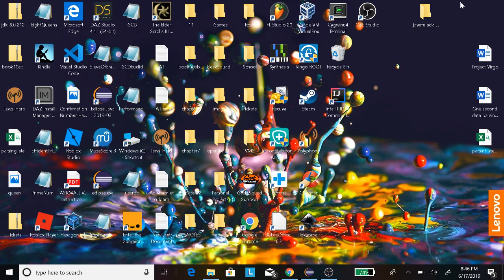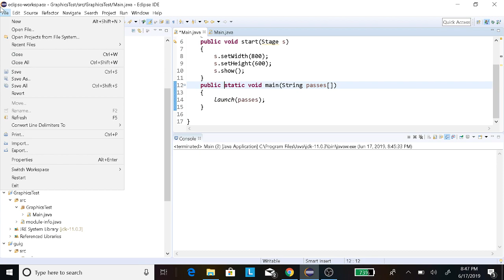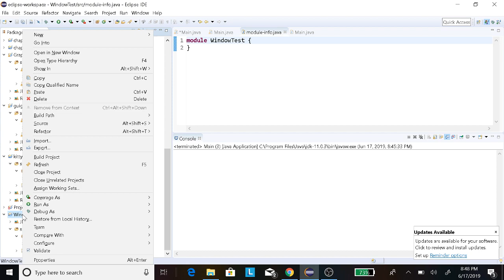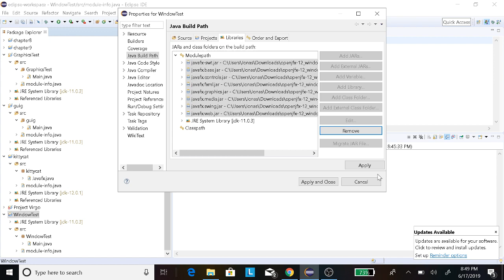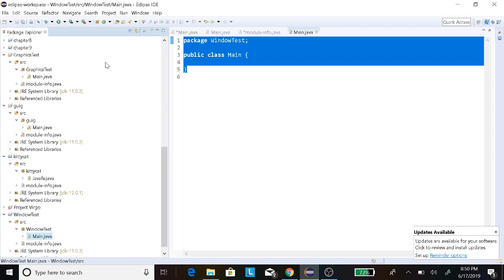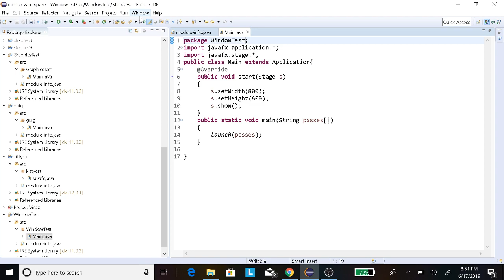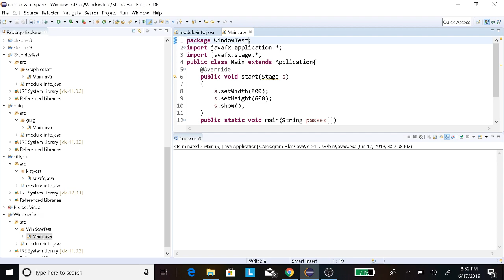How to Get JavaFX/OpenJFX 12 to Work with Eclipse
CORRECTION: The OpenJFX library actually does work with OpenJDK and other variants of the JDK aside from the Oracle JDK.

This video shows you how to set up the JavaFX/OpenJFX libraries with Eclipse.